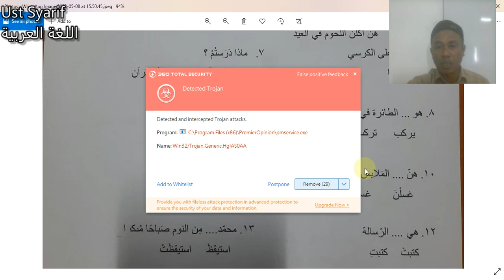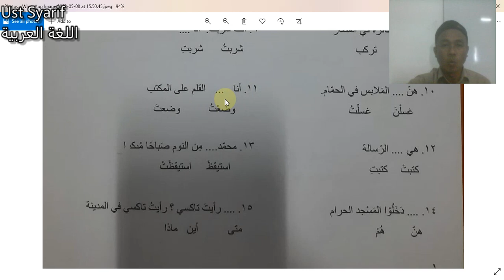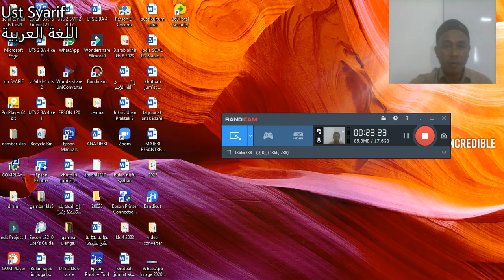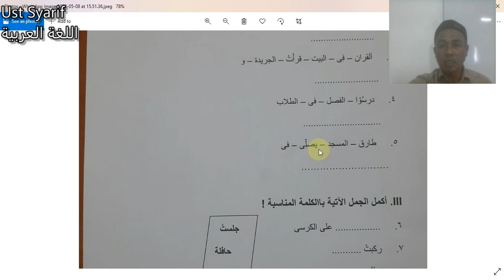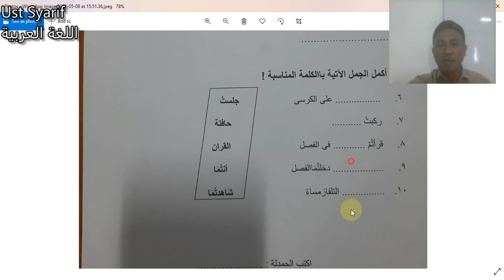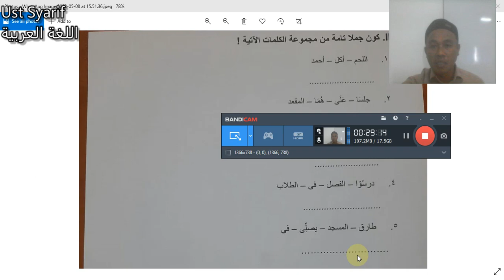Ahmad Syarif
B.arab Latihan ujian US kls 6 sdit rejis bekasi timur